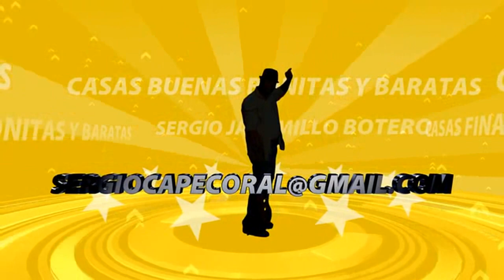CASA DE VENTA 4 CUARTOS 2 BANOS 2 GARAGES 2400 FTS $149.000 US ,CAPE CORAL,FL